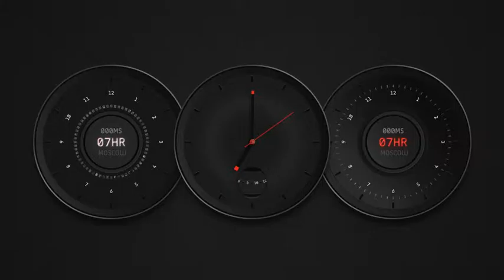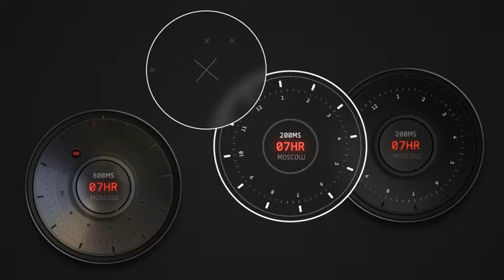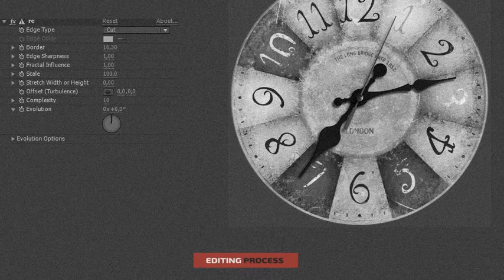250+ Vector Clocks (Top After Effects Templates)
Features
Customer Support
Video Catalogs For All 250+ Clocks ( All grouped by Categories 1920×1080 )
98% After Effects file ( I mean it’s highly customizable and it’s vector )
After Effects CS6 and later versions (If you need CS5, let me know I will convert it for you )
Clean Project structure
Duration – any you want
Alpha Channel, Transparent Background
Copy Paste Approach
Clock Constructor is Included ( To Create New Clocks Faster )
100% Expression Driven Animations. But you can use keyframes as well. Check Video Help.
Universal Expressions
No plug-ins required
Clean and Harmonic color scheme
Video Help Support
Font Links are Included